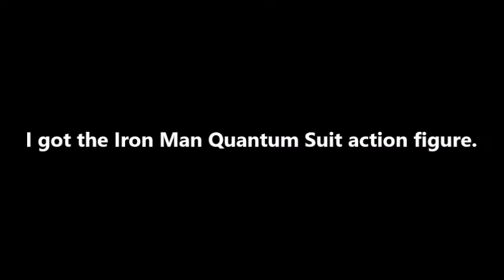My first toy unboxing video.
With Endgame only 5 days away. I decided to get the quantum Suit Iron Man toy.